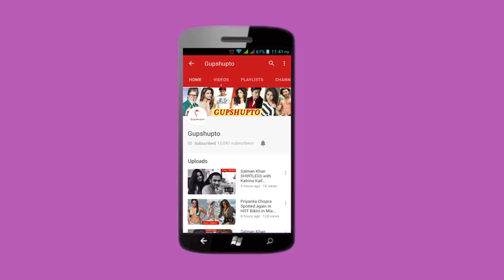श्री देवी के दुबई में बिताए वो आखिरी लम्हे | Sri devi Last Rite video| Jhanvi Kapoor | Boney kapoor